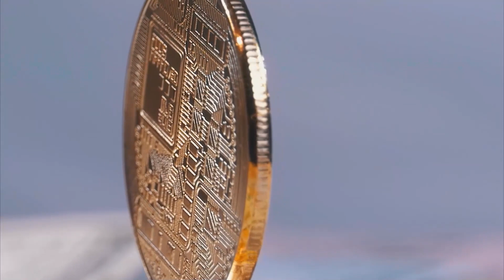Música de Lujo, Musica Elegante, Musica Relajante, Musica Ambiental, Luxe, Negocios, Musica de Fondo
Mùsica de Lujo, Música Ambiental Elegante de fondo, el hobby' ha llegado hasta el mundo de la música, porque tener un piano de cola o una guitarra eléctrica ya no es suficiente. Ahora, los amantes de las joyas y el lujo eligen estas playlist para disfrutar algún que otro buen momento. Maravillosa música de fondo instrumental para su hotel de lujo, louis vuitton, glamuroso, fiestas de lujo, fiestas con glamour, celebraciones de etiqueta, etiqueta negra, musica con glamour, dolce gabbana, versace, musica para desfiles de moda, hotel de lujo, michael kors, Música elegante para hoteles de lujo.
La mejor música para cafeteria y negocios chill out, musicas para restaurantes elegantes, chill luxe.
La mejor musica instrumental para restaurante elegante, negocios, hoteles, bar.

Música de Lujo, Música Ambiental Elegante de fondo, el hobby' ha llegado hasta el mundo de la música, porque tener un piano de cola o una guitarra eléctrica ya no es suficiente. Ahora, los amantes de las joyas y el lujo eligen estas playlist para disfrutar algún que otro buen momento. Maravillosa música de fondo instrumental para su hotel de lujo, louis vuitton, glamuroso, fiestas de lujo, fiestas con glamour, celebraciones de etiqueta, etiqueta negra, musica con glamour, dolce gabbana, versace, musica para desfiles de moda, hotel de lujo, michael kors. Top 10.
"...cuando suena la música ambiental adecuada, los clientes permanecen más tiempo en las zonas públicas del hotel, como el restaurante, el bar o el spa. Por consecuencia de ello, aumenta el consumo dentro de estos espacios..." musica para restaurante elegante, musica de lujo musica ambiente elegante, musica de lujos y dinero, musica de lujos y secretos, musica de lujo hoteles.
Musica de lujo con saxo, musica de lujo chill music, musica para trabajar, tranquila
Luxury, Lifestyle Music: Ambient Music, Business, Hotels, Restaurants, Elegant, Luxe, Chic, Relaxing
Just lean back and enjoy relaxed beats. The luxe music

🚫 si tiene algún problema con los derechos de autor, por favor CONTACTE CON NOSOTROS DIRECTAMENTE antes de hacer cualquier cosa, o pregunte por favor escríbame por correo electrónico.